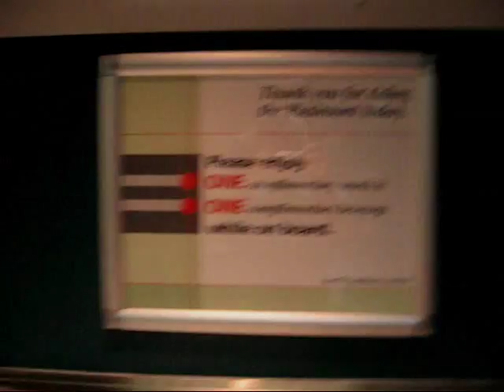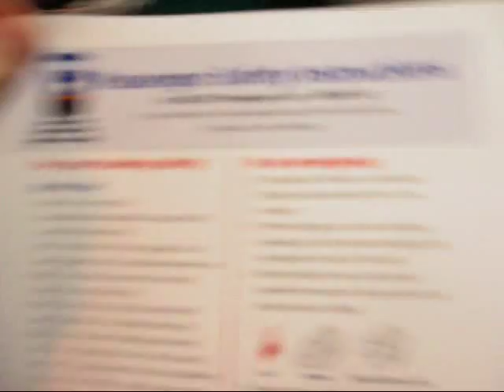Amtrak Piedmont Lounge car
Ex US Army now NCDT food service car #400202 labeled Albermarle Sound btw i wasnt really relaying the signal back